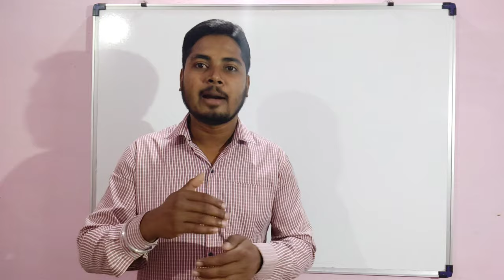Power Steering Hard 😰 Fix Problem Within 2 Minutes. Auto Space.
Is video me aap dakhenge Truck/Bus ki power steering hard hone se immergency main kya karna cahiye steering ko free karne keliye.

Power Steering & Working ...

Any Queries..